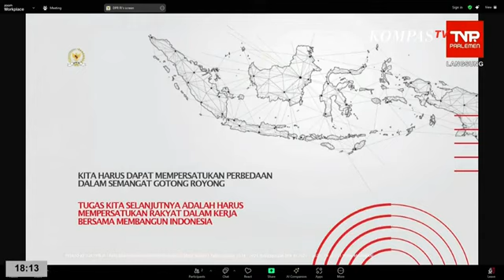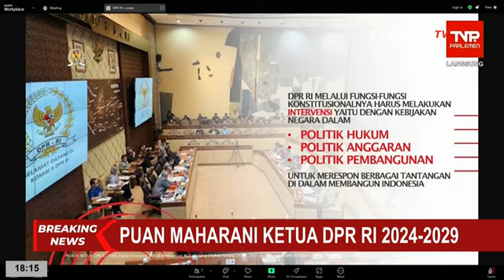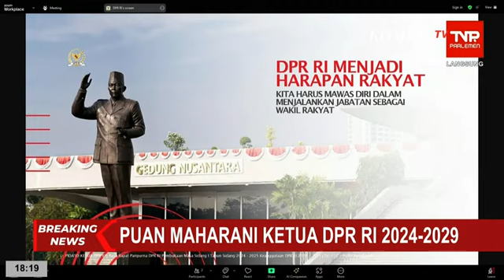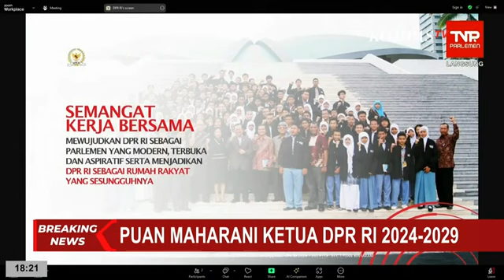[FULL] Pidato Lengkap Ketua DPR Puan Maharani usai Mengucap Sumpah Jabatan